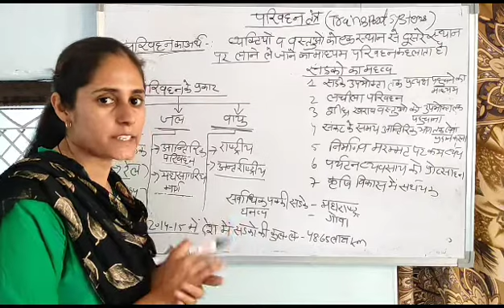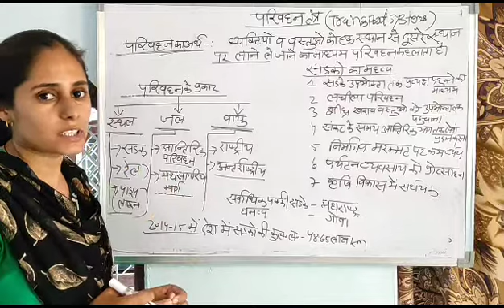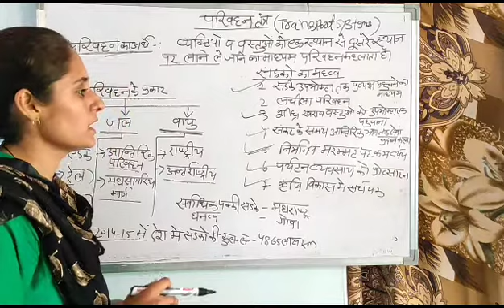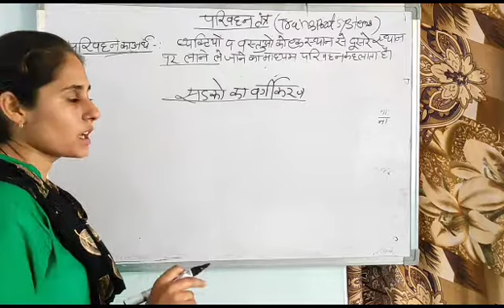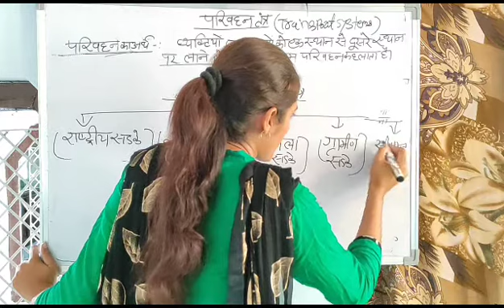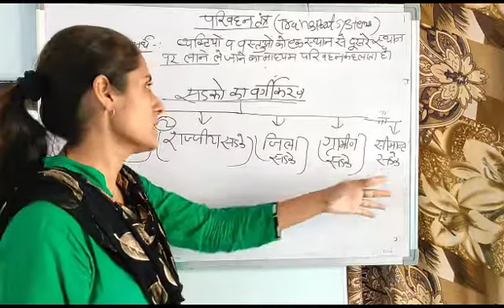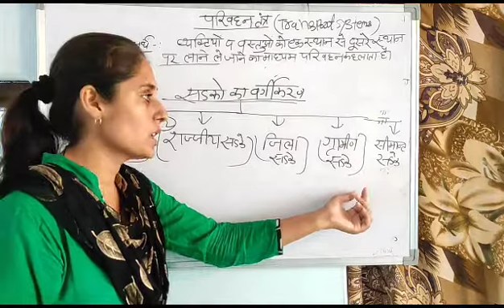geography🗺️🌏📗 परिवहन तंत्र